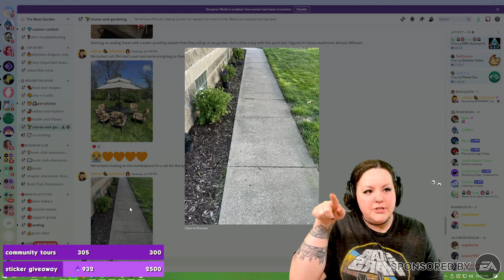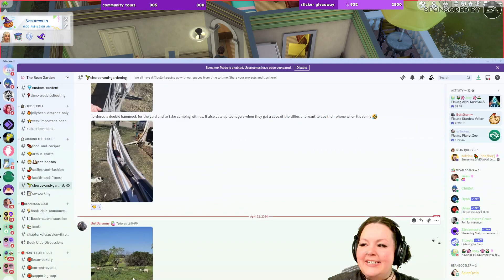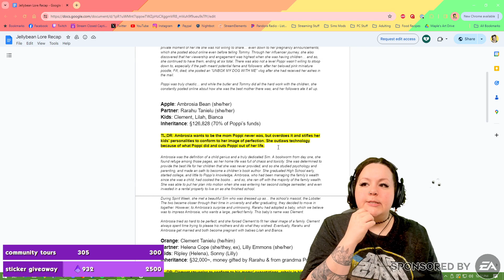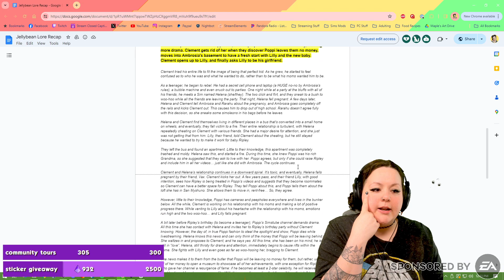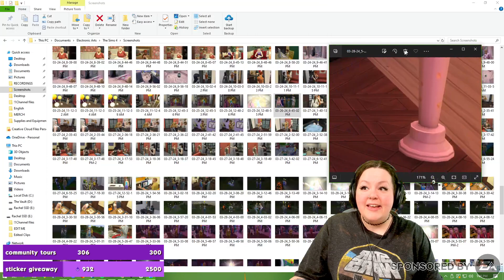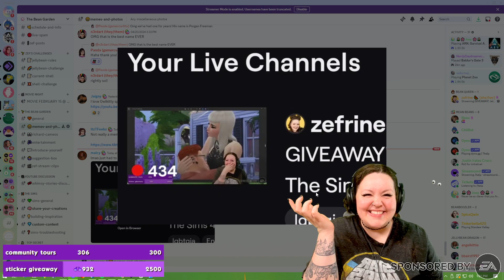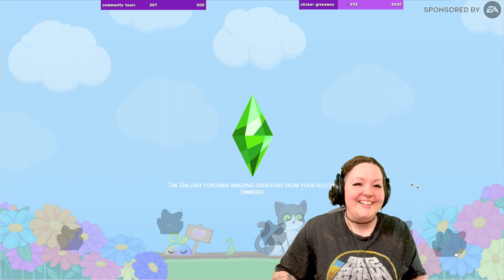Jellybean Legacy Challenge: Pineapple Generation Ep. 12